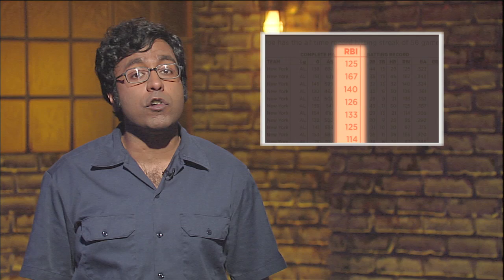Christopher Columbus Was A Demon by Hari Kondabolu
Hari Kondabolu discusses his hatred of the demon Christopher Columbus.